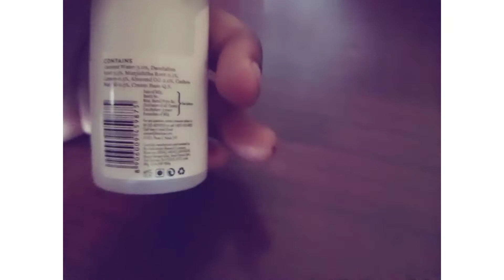Biotique Bio Almond & Cashew Hair Serum Review / Amima Kazi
Biotique Bio Almond & Cashew Hair Serum Review || For Dry Hair || Does It Work ??? / Amima Kazi

Product link 👇

Biotique Almond & Cashew Fresh Replenishing Serum (40 ml)